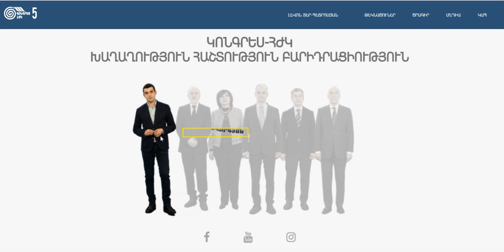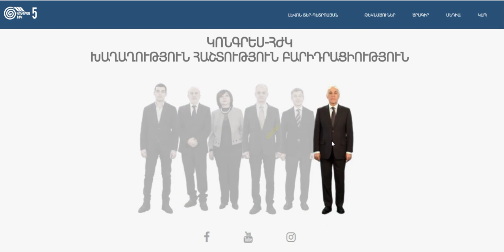Կոնգրես-ՀԺԿ դաշինքը հետաքրքիր լուծումներով կայք է առաջարկում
Կոնգրես-ՀԺԿ դաշինքն արդեն կայք ունի։ Կայքի հեղինակները հետաքրքիր լուծում են տվել. դաշինքի անդամների ուղղությամբ սլաքը տանելով՝ կարող եք լսել նրանց խոսքը, կրկնակի սեղմումով կարող եք ընդհատել այն։